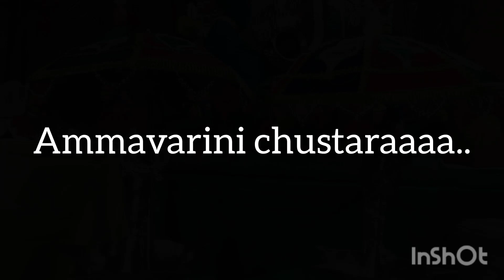varalakshmi vratam celebrations..FULL VIDEO OUT!!!!